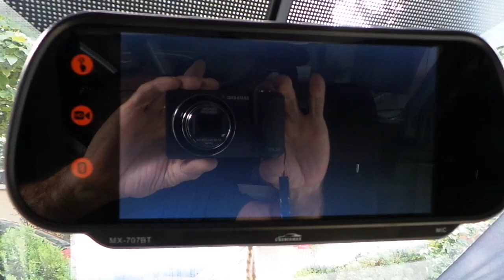Ford Transit kamyonet 7 inç Dikiz ayna monitör geri görüş kamera uygulaması